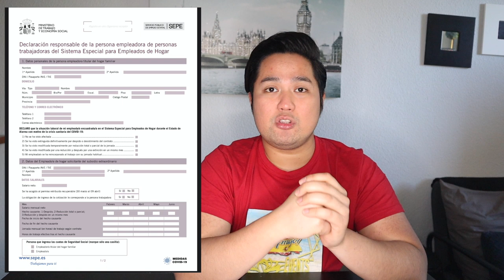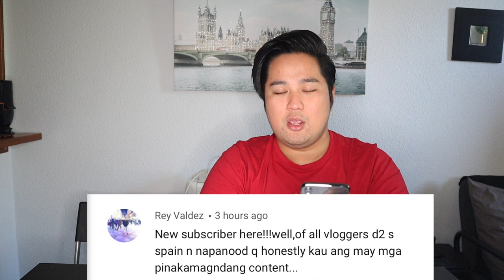Ayuda Para Empleadas de Hogar | How to Apply?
👉🏻Correos, Servicio ORVE and send to:  Unidad Subsidio Empleadas Hogar-Dirección General del Servicio Público de Empleo Estatal- Calle Condesa de Venadito Nº9, 28027-Madrid.